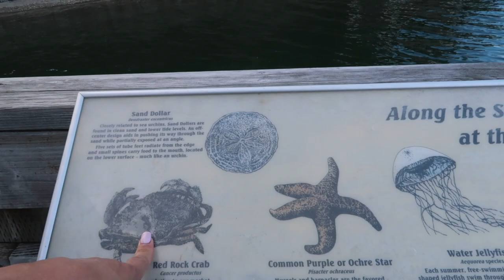Seattle Quarantine Life 2020: Boating on the 4th of July